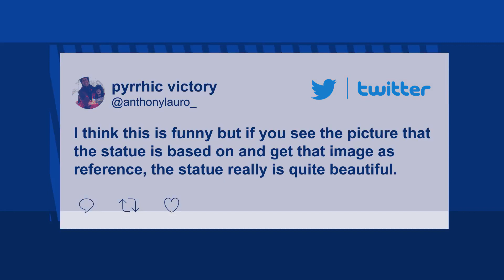Leslie Jones talks MLK Jr. ‘penis’ statue on ‘Daily Show’ debut: ‘I can’t unsee it’ | New York Post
Leslie Jones kicked off her guest-hosting gig at “The Daily Show” Tuesday night — and decided to give her thoughts on an accidentally NSFW MLK Jr. statue.

The sculpture in Boston was inspired by a photo of Martin Luther King Jr. hugging his wife Coretta Scott King after winning the Nobel Peace Prize in 1964. It’s a depiction of the couple’s arms hugging without their heads — which has faced criticism after many pointed out it actually looks like a “penis.”

Jones, 55, tackled the news right away.